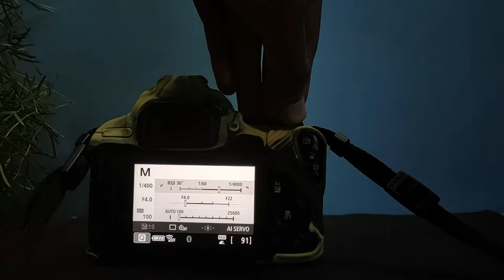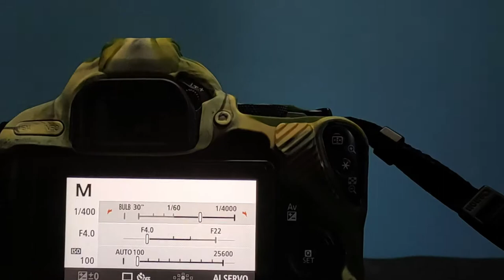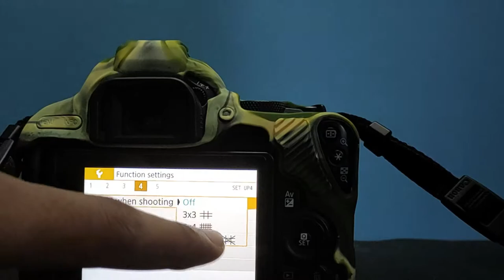HOW TO TURN ON GRID VIEW ON CANON DSLR CAMERAS | CANON 200DII | GRID LINES ON CAMERA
Hye viewers... so back with another video about how you can actually turn on gridlines on your canon DSLRs, either I talk about canon 200D mark ii or canon M50/M50 make ii, either DSLRs or mirrorless